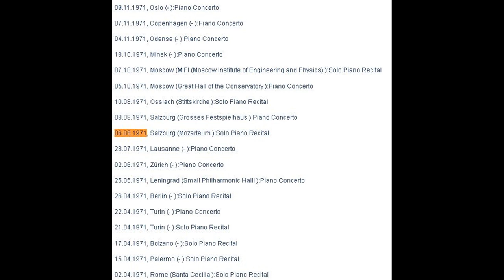Gilels plays Beethoven 'Waldstein' (Unpublished)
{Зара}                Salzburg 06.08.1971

I. Allegro con brio 0:00
II. Introduzione. Adagio molto 10:29
III. Rondo. Allegretto moderato 14:28